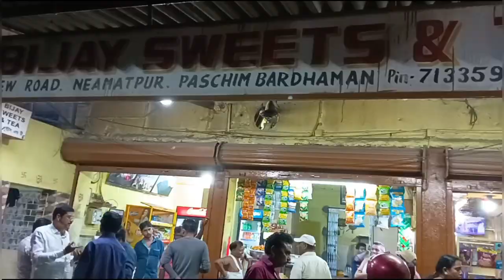Asansol to Neamatpur Highway 🛣️ Ride || Special Tea at Neamatpur Highway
Asansol to Neamatpur Highway 🛣️ Ride || Special Tea at Neamatpur Highway | royalenfieldhunter350 @ishaantravels

Description part….

My Special top 10 Videos:-

I Am Using Below Elements For motovloggig and shooting….
My BYKE HONDA CB SHINE,
MY NEW DREAM BYKE ROYAL ENFIELD HUNTER 350,
FREQUENTLY I AM USING Electric Schooty R30 UKINAWA BRAND,
USING GORRILA TRYPOD FOR OUTDOOR SHOOTING,
I AM USING OPPO A78 5G SMARTPHONE FOR PHOTOGRAPHY,
I AM USING HP LAPTOP FOR CASTING AND EDITING,
USING APPLE IPAD FOR THUMBNIL,
USING MIC: BOYA BY-A1. THATS IT.
Editing By: Arijit Maji (BHOLA)
Casting By: Arijit Maji (BHOLA)
Camera By: Sanjoy Kumar Nandi
Voice Over By: Sanjoy Kumar Nandi
When you are using this track, please add this in your description:

Watch:

 • Jack Shore & KORA...

Royal Enfield Motorcycles Types:
Hunter 350
Scram 411
Classic 350
Meteor
Interceptor 650
Continental GT
Himalayan
Bullet
Bullet 350
Bullet ES

Which is the best color of Hunter 350?
The most vibrant of all is the Rebel Red, which gives a rather elegant vibe with a red and black fuel tank and a bronze pinstripe running across it. If you want to know more about the differences between the Hunter 350 variants,

Location:
Neamatpur Highway,
PV9G+68 Asansol, West Bengal

ISHAAN TRAVELS
from WEST BENGAL
PASCHIM BURDWAN ASANSOL     @ishaantravels